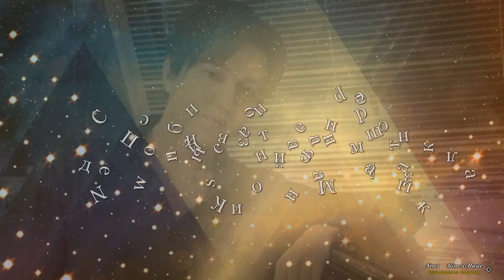📣Реакция Димаша на выступление Анны Щербаковой вокализ "Аве Мария" ✯SUB✯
Как Димаш Кудайберген отреагировал на  выступление Анны Щербаковой.
 Чемпионка мира Анна Щербакова представила новый показательный номер в образе ангела. Музыкальное сопровождение - вокализ "Аве Мария" Димаша
Димаш: Когда я продюсировал эту песню, у меня в голове был образ ангела. и вот, посмотрев выступление Ани, я понял, что она очень похожа на образ, который был у меня в голове. Огромный привет всем учителям этих талантливейших девочек. Мне очень приятно, что под мой голос выступила Анна Щербакова. а мне номер очень понравился. Мы тебя очень любим. удачи. успех!